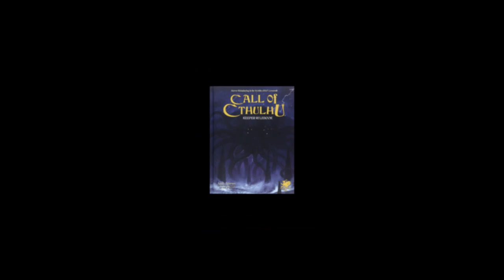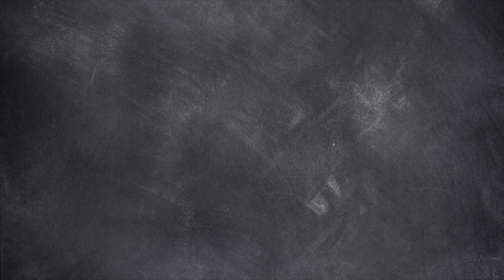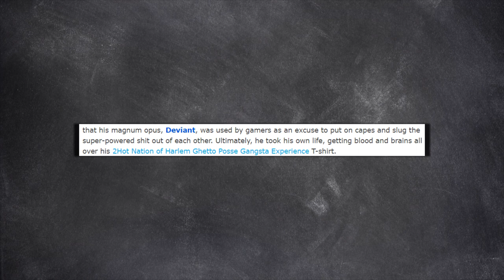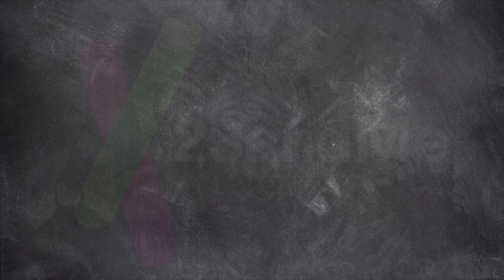Black Dog Game Factory (April Fools Day Special) | WEREWOLF: THE APOCALYPSE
Playing through Vampire – Bloodlines recently, I noticed something interesting on the TV in one of the houses – a menu screen from a game known as Revenant: The Ravishing - Strains. And while it’s pretty obvious what this screenshot is meant to be referencing, it actually goes a lot deeper than you might think. There's an entire line of parodies that exist within the World Of Darkness universe...that just so happens to be run by a mega-corporation hellbent on destroying the world. Today we discuss the World Of Shadow RPGs and the Black Dog Game Factory.